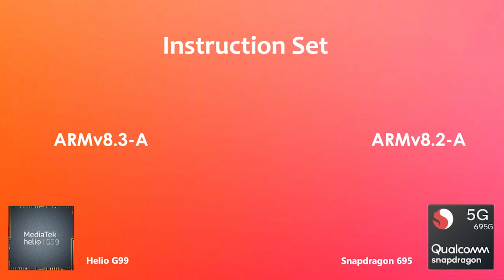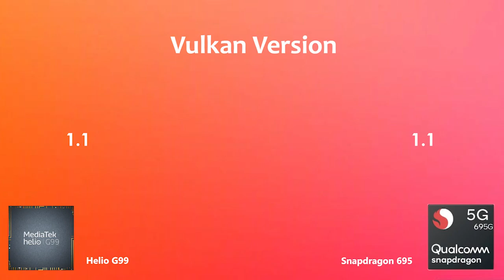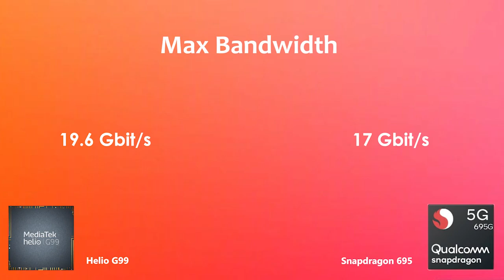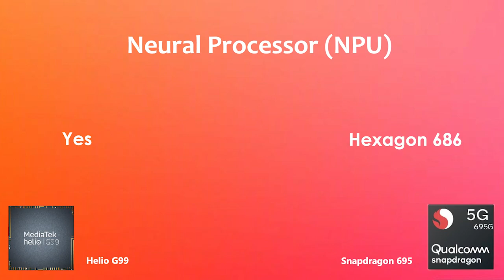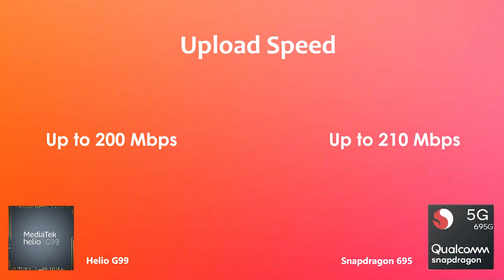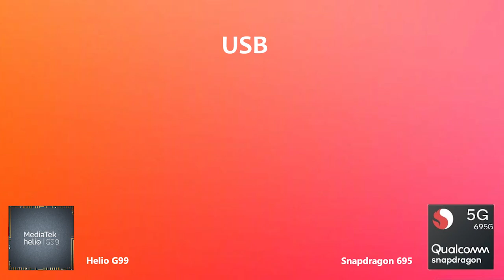Helio G99 Vs Snapdragon 695 | Antutu Benchmark & Specification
By:- Gadget Master 99 (GM99)